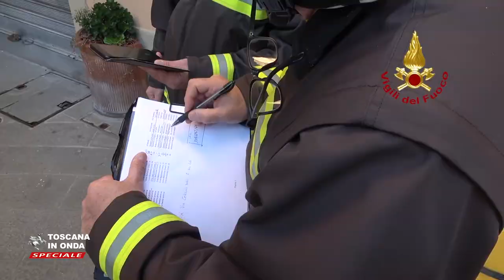Mugello, i giorni dell'emergenza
Dal 9 dicembre i momenti difficili delle scosse, i primi interventi, le misure attivate da Regione Toscana, Prefettura, Sindaci, Città Metropolitana e Protezione Civile fino alla richiesta dello stato d'emergenza.